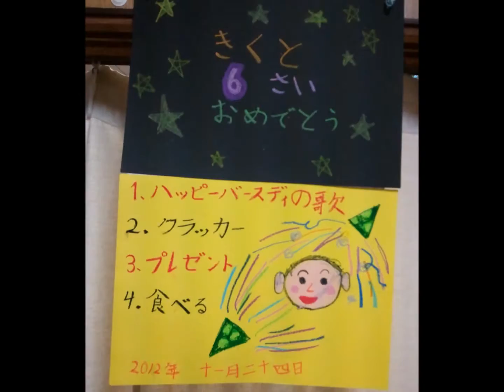きくと６歳おめでと～♪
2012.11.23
１日早くお祝いしました♪

おどるんや秋まつりのあと。
翌日は　紀ノ川SAでヨサコイ♪